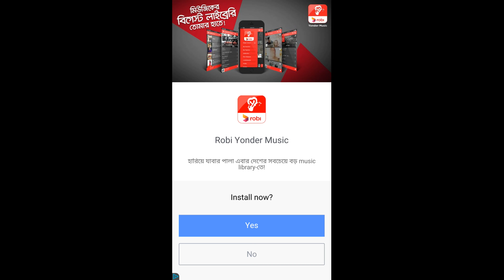Dynamons 2 Android iOS Gameplay Walkthrough Part 2 - Pokemon & Digimon Alternative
Guys I need all your supports, It's brand new channel with a promise of brining you all the latest and greatest from Mobile Phone industry so, if you like my videos please leave a like, leave a comment and socialize with me, I'll try and answer each one of your comments, share the videos with your friends and please subscribe, it would mean the world to me.